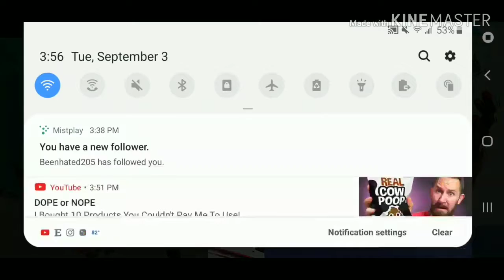JETPACKS HAS RETURN! For a limited time... Fortnite Close Encounters LTM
Yep. I don't know how long...so, enjoy it while it last.

Twitter is out of commission for now.